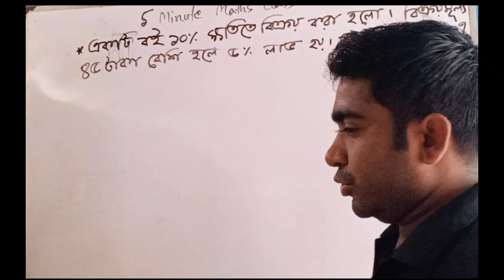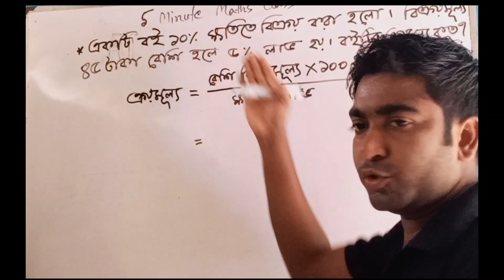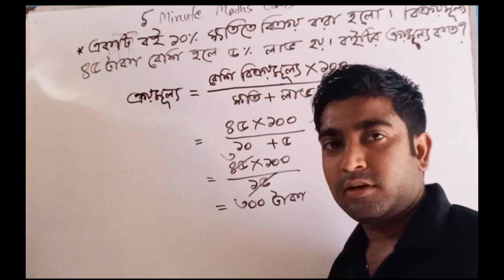NTRCA ১৭তম প্রিলিতে ১মার্ক নিশ্চিত করতে ম্যাথ ক্লাসটি দেখুন।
১৭তম শিক্ষক নিবন্ধন সাজেশন  থেকে পাশ মার্কের বেশি কমন পাবেন ইনশাআল্লাহ।

NTRCA ১৭তম প্রিলির স্পেশাল সাজেশন + উওর এর জন্য কল করুন..
সকাল ১০টা থেকে রাত ১০টা
যোগাযোগঃ
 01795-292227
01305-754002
সকল সাব্জেক্ট কুরিয়ার সার্ভিস চার্জ সহ ৫০০ টাকা।  পরে আর কোন খরচ নেই।  হাতে পেয়ে পরিশোধ করতে চাইলে ৬০০টাকা ।
সরাসরি নিতে চাইলে চুয়াডাঙ্গা সরকারি কলেজের পাশে  প্রান্ত ফটোকপি থেকে সরাসরি নিতে পারবেন। যোগাযোগ প্রান্ত ফটোকপি ।

বিঃদ্রঃ আমরা প্রিলি , রিটেন ও ভাইভা তিনটা ধাপের জন্য প্রয়োজনীয় ডকুমেন্টস দিয়ে থাকি। এখন প্রিলি দিচ্ছি তারপর রিটেন দিবো তারপর ভাইভা।যদি আমাদের সাজেশন পড়ে প্রিলি না পাশ করেন রিটেন ও ভাইভা নেওয়ার প্রয়োজন নাই।